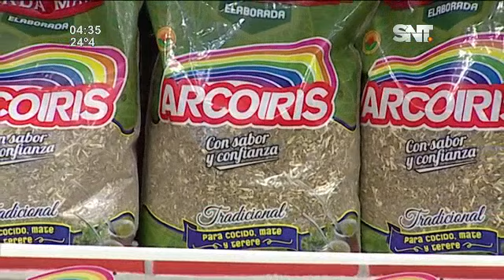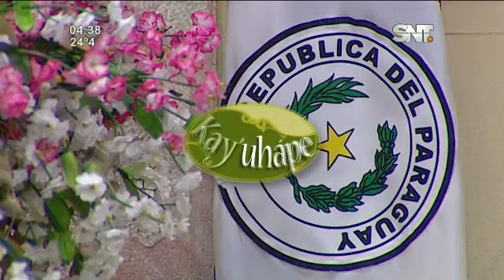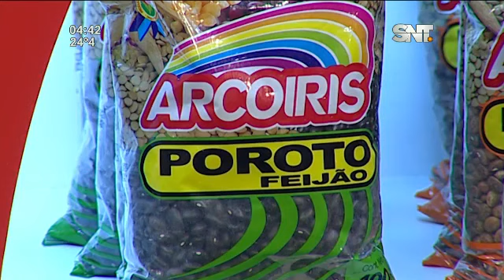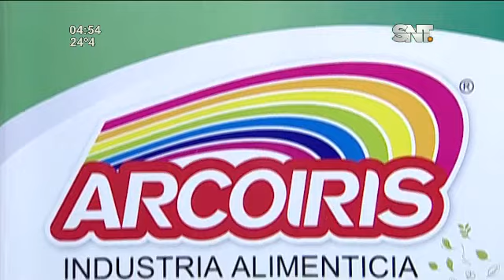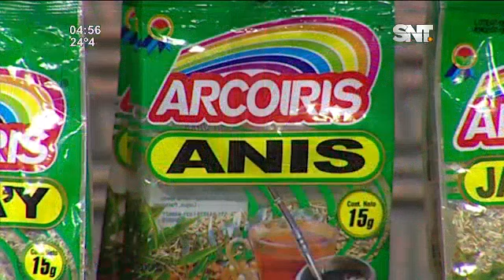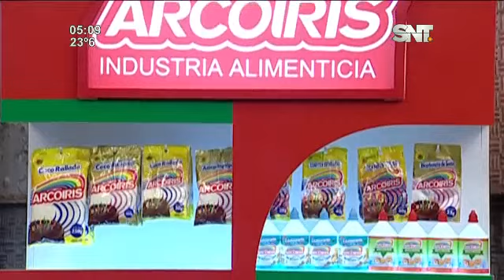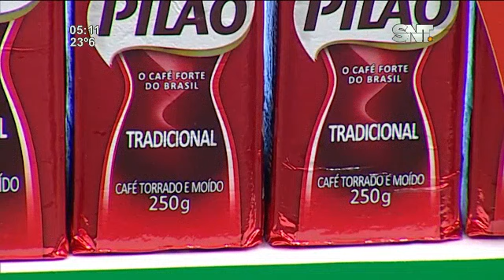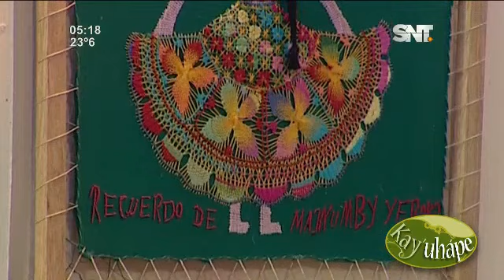Kay'uhápe: Programa del 22 de Junio del 2020